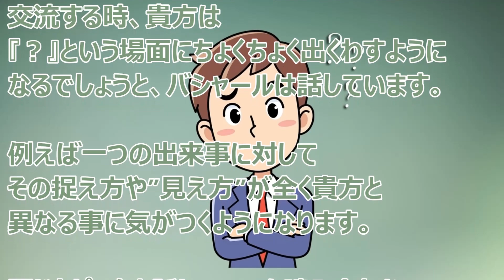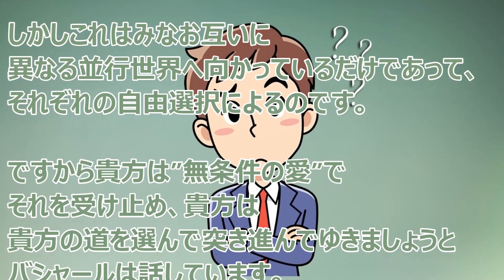バシャール：自分の道を